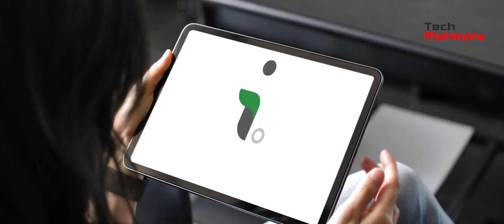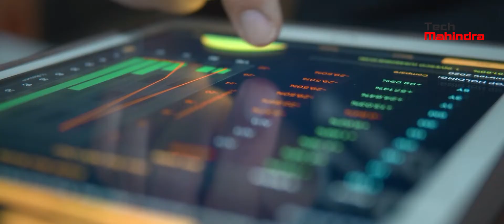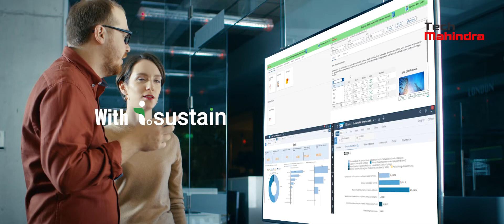Tech Mahindra's “i.Sustain” : Accelerate the sustainability journey and achieve the Net Zero goals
i.Sustain is a Tech Mahindra’s Framework on sustainability which is powered by SAP Intelligent Technologies and SAC to manage and improve the performance of the sustainability data to achieve ESG and sustainability goals. We leverage Tech Mahindra’s deep domain know-how and consulting capabilities and combine our SAP technology strength to provide solutions. We have ready to deploy flexible business rules set up and management which converts raw ESG data with the calculation factors and emission factors into meaningful insights as per the reporting requirement.